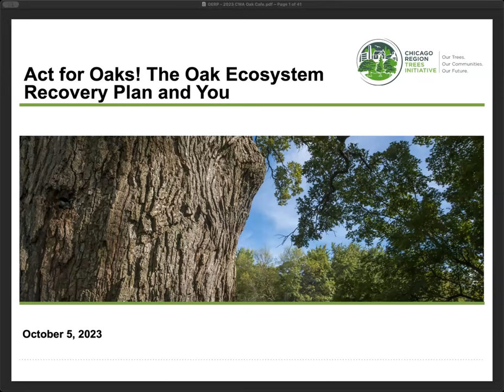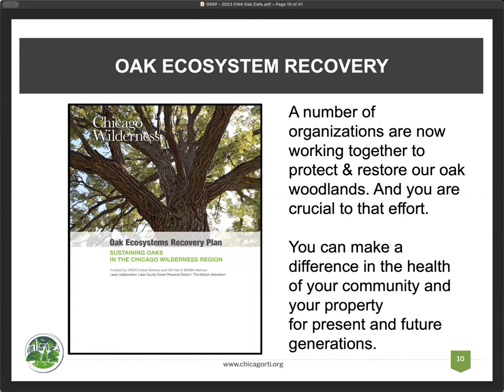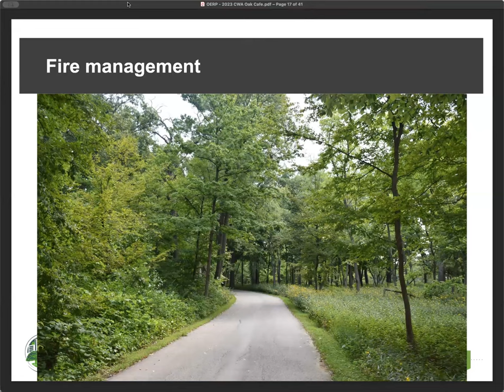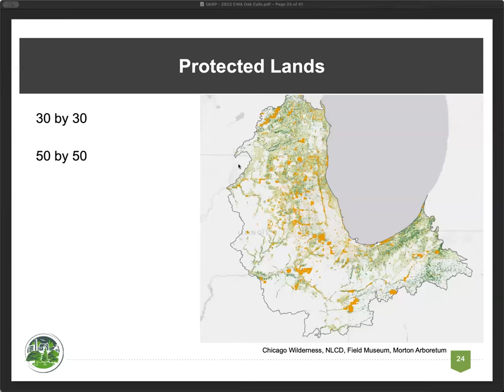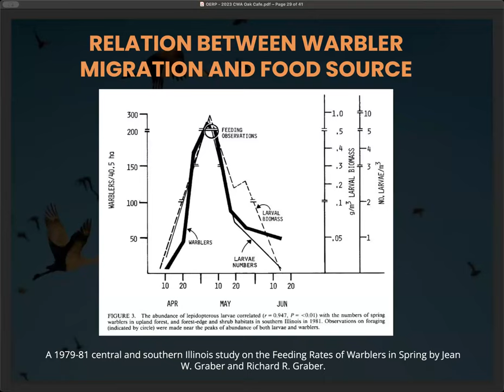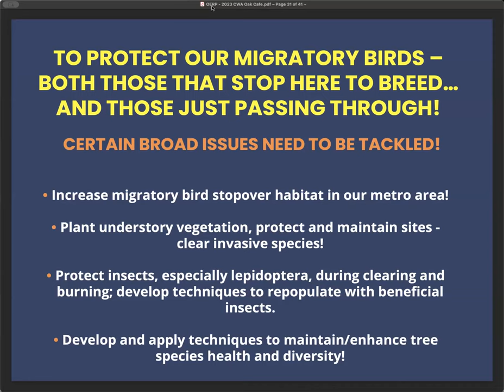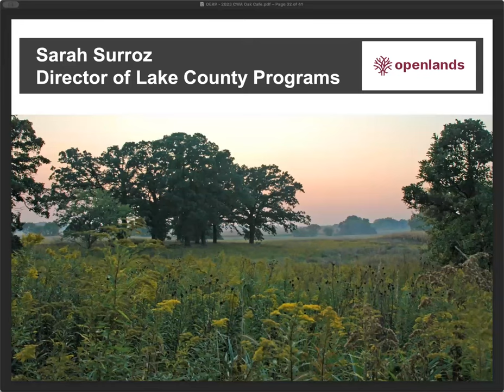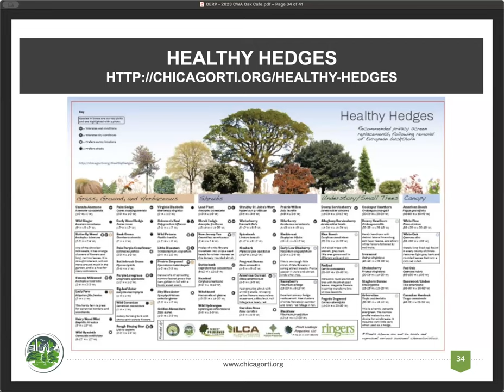Cafe: Act for Oaks! The Oak Ecosystem Recovery Plan and You (Oct 5, 2023)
Chicago Wilderness Alliance Cafe: In 2015, Chicago Wilderness Alliance, Chicago Region Trees Initiative, and The Morton Arboretum developed the Oak Ecosystem Recovery Plan, a comprehensive approach to protecting, preserving, and restoring one of the Chicago Wilderness region's iconic and tremendously important habitats. Learn about the challenges facing oaks in a volatile and changing climate. Discover opportunities for action and multiple levels. And join our robust partnership of public land managers, local governments and agencies, tree care industry professionals, conservation nonprofits, and private landowners.
Speakers:
Brandon Hayes, Bold Bison Communications
Kurt Driesilker, The Morton Arboretum
Casey Sullivan, Argonne National Laboratory
Bob Fisher, Bird Conservation Network
Sarah Surroz, Openlands